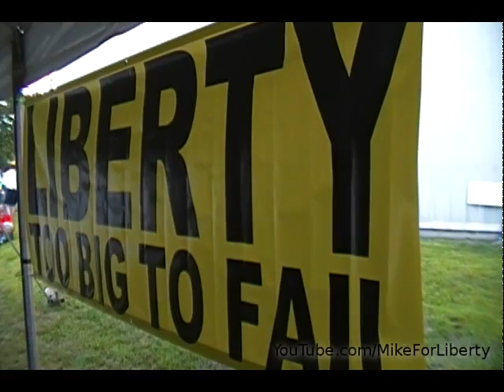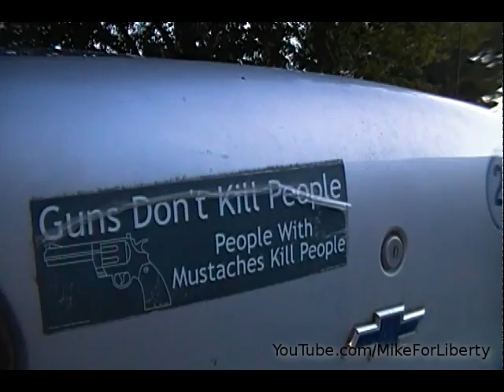Ron Paul HQ Opening Concord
Dr. Ron Paul in Concord, NH for the grand opening of the campaign headquarters on Aug. 17, 2011.